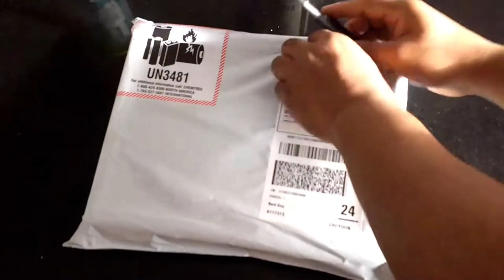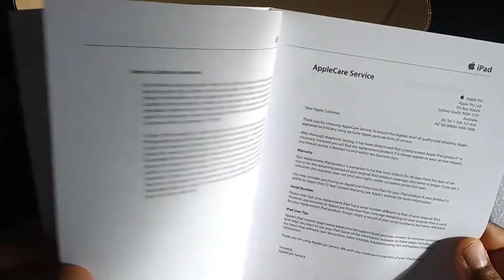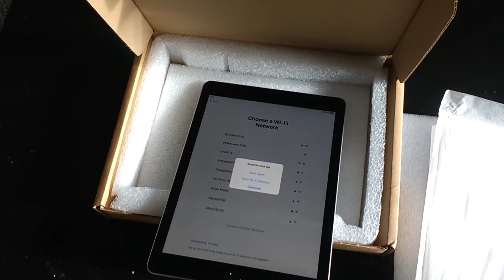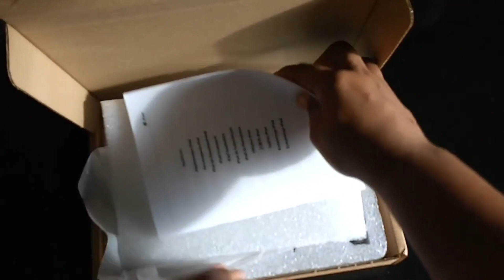Unboxing replacement New iPad from AppleCare